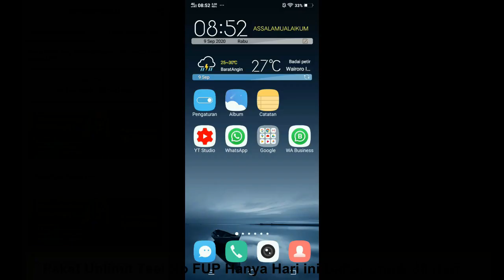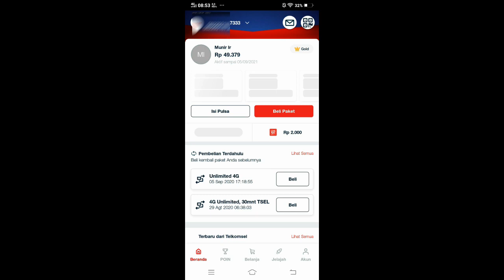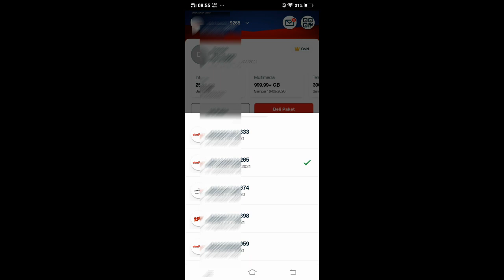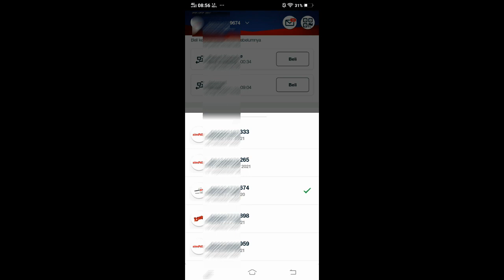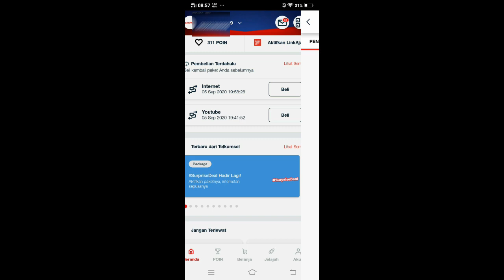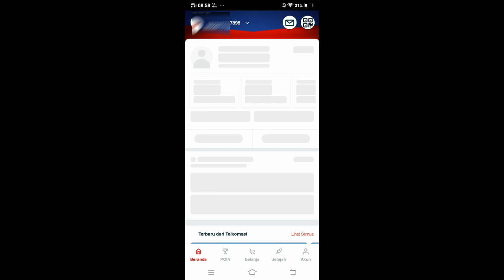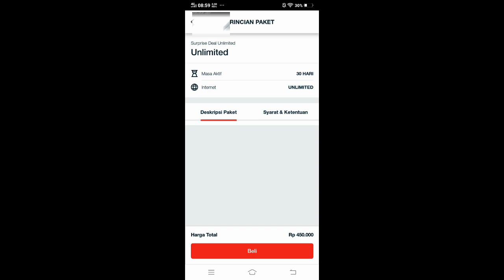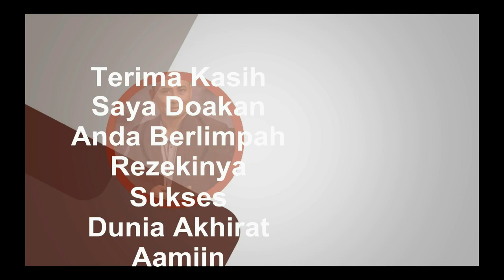🌐 UNLIMIT TELKOMSEL TANPA FUP DAFTAR HANYA HARI INI UNTUK 1 BULAN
paket unlimited telkomsel 2020,

kode paket unlimited telkomsel,

paket unlimited max telkomsel,

telkomsel unlimited max,

paket unlimited youtube telkomsel,

paket 25000 telkomsel,

paket internet telkomsel unlimited tanpa kuota,

cara membuat kuota unlimited telkomsel,

Nimbus . 2. Emotional_Love_Theme. 3. Rainbow_Forest. 4.Island_Wave. 5. Waterfall 6. Boardwalk 6. Under_the_Wire 7. Terrier_Waltz 8. Timeless 9. Last_Train_to_Mars 10.Yiddish_Sadness 11. Take_Me_to_the_Depths